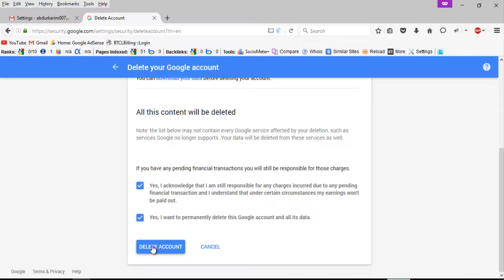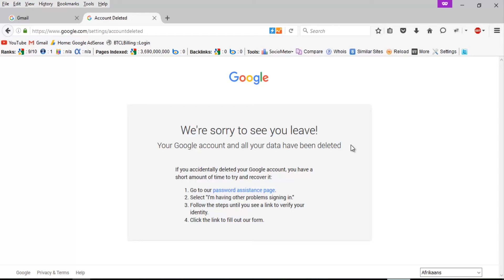How to Delete Gmail Account permanently